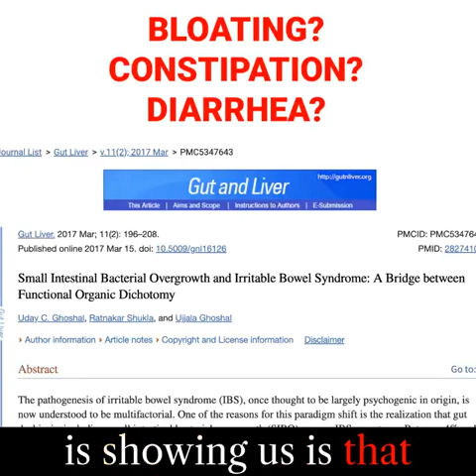What Is SIBO?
Did you know that 70-80% of people diagnosed with IBS also have SIBO?
You are probably thinking “what even is SIBO?” SIBO is short for Small Intestinal Bacterial Overgrowth.  This means the bugs and bacteria that should be in your large intestine have actually now made their way up into your small intestine.
Symptoms of SIBO can be:
✔️ Bloating or feeling uncomfortably full after eating (even small amounts of food)
✔️ Constipation or Diarrhea
✔️ Can look 3 months pregnant in the evenings and upon waking stomach is flat again
✔️ Even healthy foods cause your stomach to hurt
✔️ Nauseous
✔️ Chronic feelings of unwellness (almost feels like you are coming down with something)
✔️ Fatigue
✔️ Achy joints and bowels
✔️ Cracking/weak nails or hair loss
✔️ Brain Fog
✔️ Hormonal issues
Unfortunately, SIBO won’t just clear up on its own. SIBO is a progressive condition and we certainly are seeing more and more cases here at Integrative Wellness Centers. The good news is we have the knowledge and experience to work on nailing down the root causes and help you in getting well again.
To learn more about SIBO and what you can do to feel better, click this